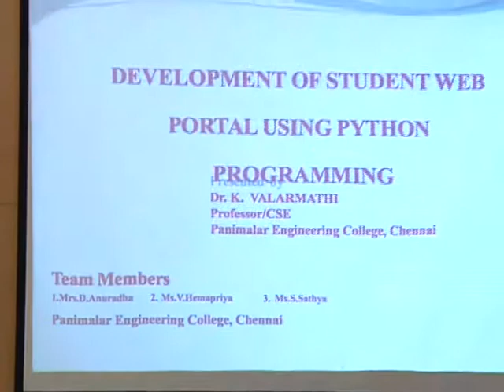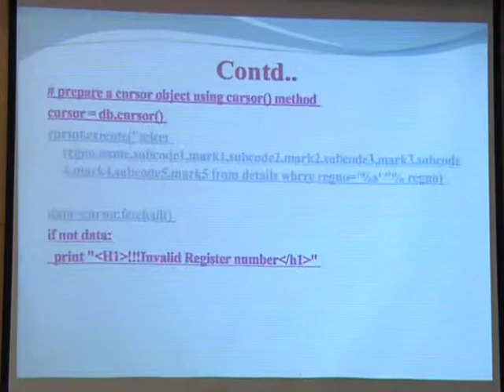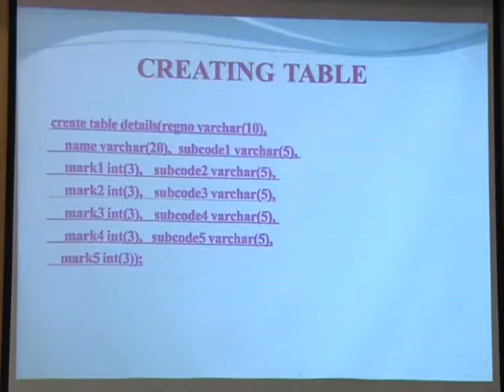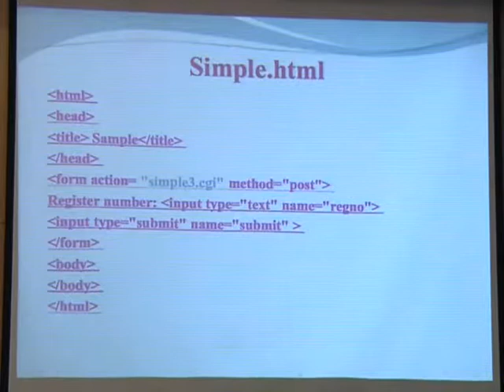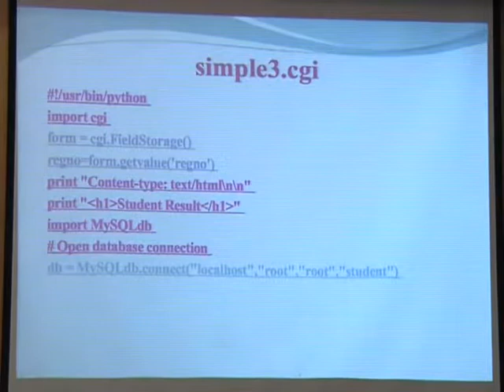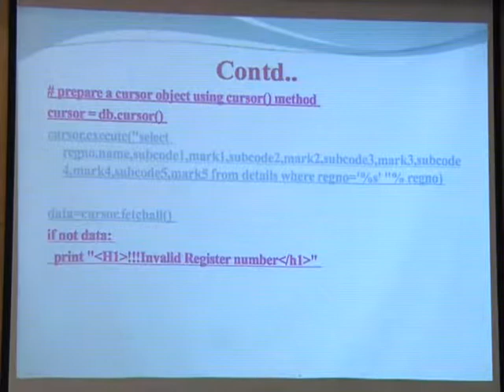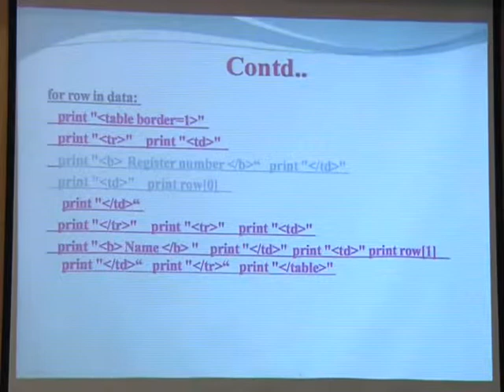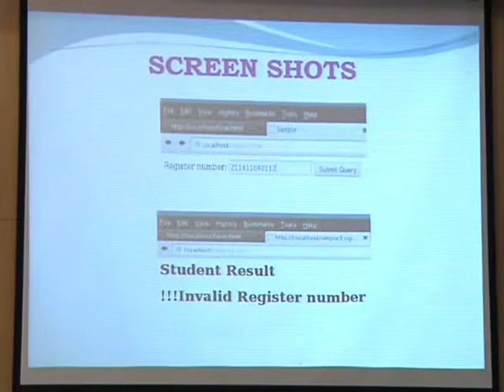Development of Student Web Portal Using Python Programming- Dr K Valarmathi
Speaker : Dr. K  Valarmathi
Topic : Development of Student Web Portal Using Python Programming
Conference Name: SciPy  India 2014(International Conference on Python for Education and Scientific Computing)
Location : IIT Bombay, Mumbai, India